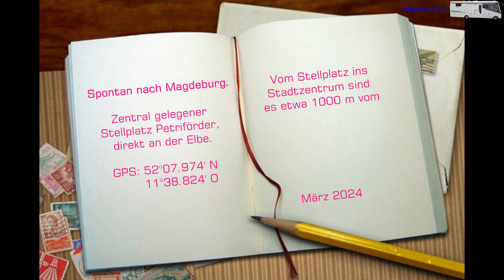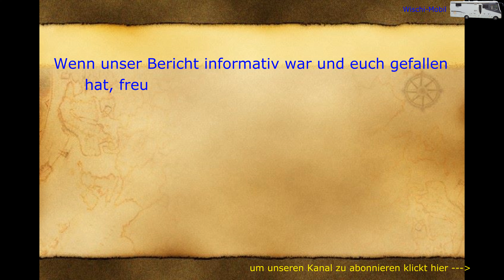Wohnmobilstellplatz Petriförder, Magdeburg. Zentrale Lage direkt an der Elbe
Ganz kurz entschlossen ging es noch mal nach Magdeburg. Es soll dort im September ein Treffen mit Silvias Klassenkameraden geben, um die 50jährige Schulentlassung zu begehen. Silvia will sich mit Mitschülern treffen und so einiges zum möglichen Ablauf mit ihnen besprechen.
Wir haben uns für den Stellplatz Petriförder entschieden. Dieser liegt zentrag zum Stadtzentrum. Die Stellplatzkosten betragen einmalig bei der Einfahrt 10 €. Die Kosten sind mit Hartgeld an einer Säule an der Einfahrt zu entrichten. Die Aufenthaltsdauer ist auf 3 Tage gegrenzt. Soweit ich es mitbekommen habe, ist auch jemand vor Ort, der darauf achtet wer wann einfährt.
 Beim Wegfahren senkt sich der Poller an der Zufahrt, damit ist alles erledigt.
Die gesamte Innenstadt ist vom Stellplatz aus, zufuß sehr gut zu erreichen.